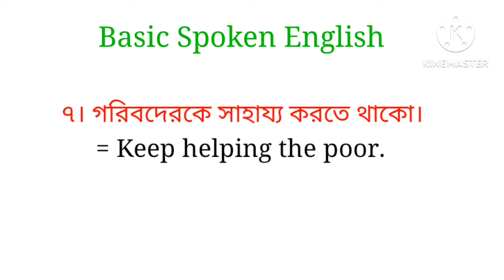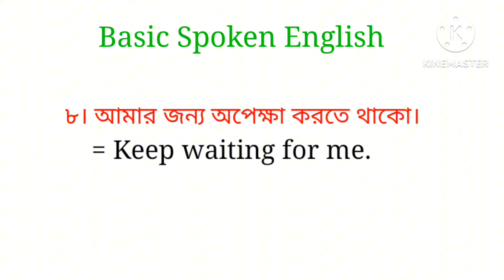Class - 02 | Basic Spoken English | ইংরেজিতে কথা বলার সহজ উপায় | Daily Use English Sentences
Hello viewers, যারা ইংরেজিতে একেবারে নতুন তাদের জন্য এই গুরুত্বপূর্ণ ভিডিওটি। আপনারা এই ভিডিওর মাধ্যমে অল্প সময়ের মধ্যেই  ইংরেজি শিখতে পারবেন। তাই অবশ্যই লাইক,  কমেন্ট করে জানাবেন ভিডিওটি আপনাদের কাছে কেমন লেগেছে। ধন্যবাদ ❤️❤️